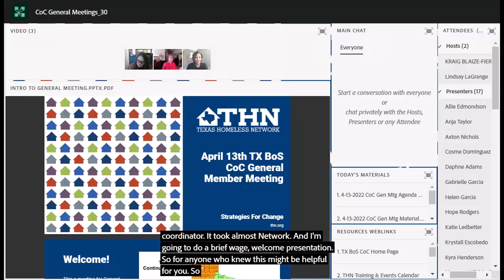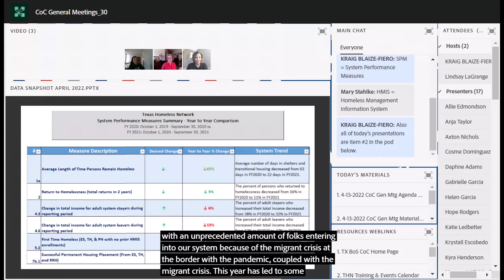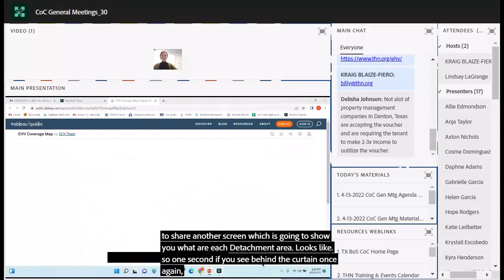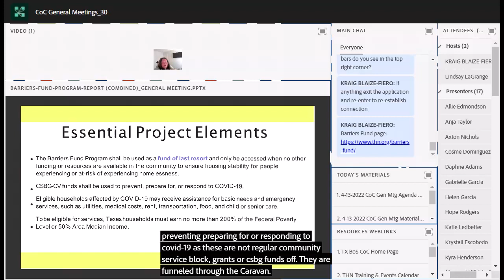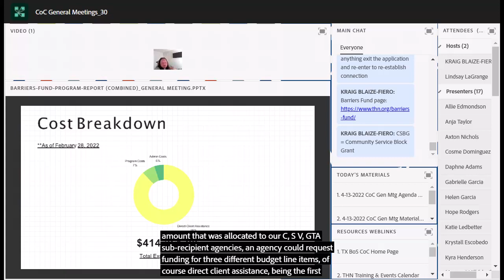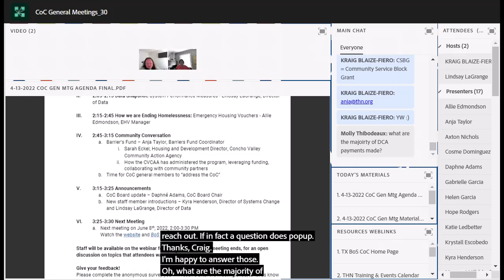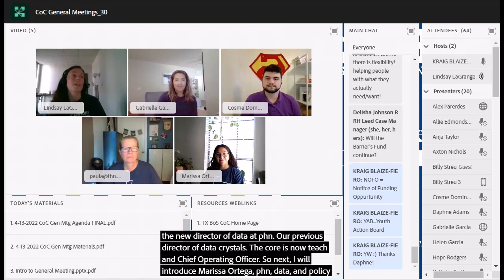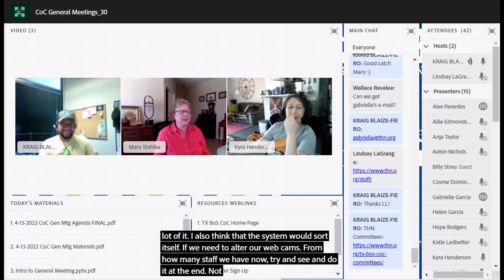April 2022 CoC General Meetings